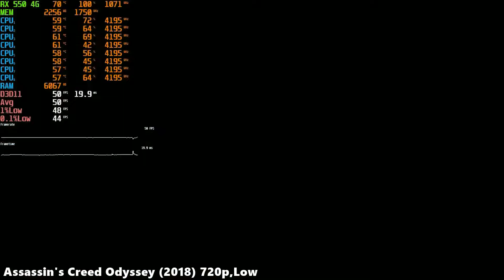RX 550 4GB i3 10105F Test in 30 Games in 2022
➤If you want to earn cryptocurrency just by walking, follow the link and download the application
For those who are interested in cryptocurrency, I recommend the Qmall exchange, it has received a license in Europe and is developing very quickly.  I advise you to take a closer look at the exchange token, it is very promising.

0:00 Counter Strike GO
1:06 Assassin's Creed Unity
2:11 The Witcher 3
3:16 Grand Theft Auto V
4:22 PUBG (Update 18.1)
5:27 Assassin's Creed Odyssey
6:28 Just Cause 4
7:33 Metro Exodus
8:38 Red Dead Redemption 2
9:44 DIRT 5
10:49 Project Cars 3
11:54 Doom Eternal
12:59 Horizon Zero Dawn
14:05 Mafia Definitive Edition
15:11 Assassin's Creed Valhalla
16:15 Watch Dogs Legion
17:21 Cyberpunk 2077
18:23 WRC 10
19:28 Hitman 3
20:34 Back 4 Blood
21:39 Deathloop
22:44 Resident Evil Village
23:51 Far Cry 6
24:56 Forza Horizon 5
25:59 Battlefield 2042
27:05 God of War
28:10 Dying Light 2
29:15 Elden Ring
30:15 Shadow Warrior 3
31:06 Ghostwire Tokyo

System Specs:
CPU: Intel Core i3 10105F 3.70 Ghz 4 Core 6MB 14nm
MB: MSI B560M PRO-E Intel B560 DDR4 4800MHz (OC) M.2
RAM: XPG Gammix D30 (2x8) 16GB 3200 MHz DDR4 CL16 Ram
GPU: ASUS RX550 4GB GDDR5 128Bit AMD Radeon DX12
SSD: Leven JS600 2.5" 500MB-450MB 256 GB Sata 3 SSD
HDD: 2TB Seagate Barracuda + 2TB WD Blue 7200RPM
CASE: GAMECASE Crystal 180 Mm Rgb
PSU: ZALMAN 600W 80Plus
OS: Windows 10 Pro
MONITOR:AOC 23.8" 24V2Q 5MS 75HZ FHD IPS